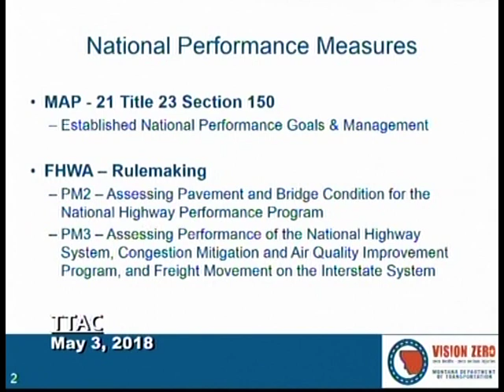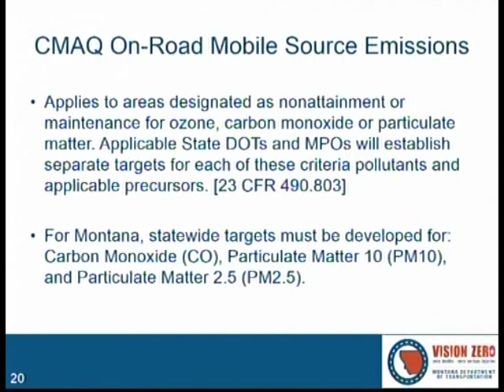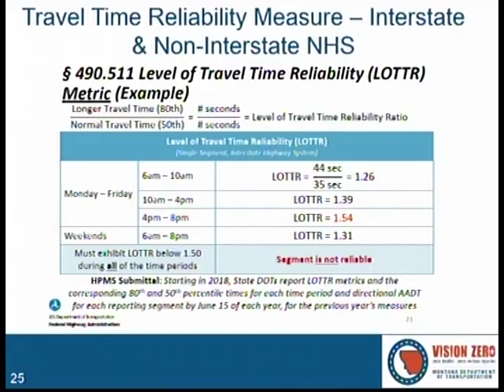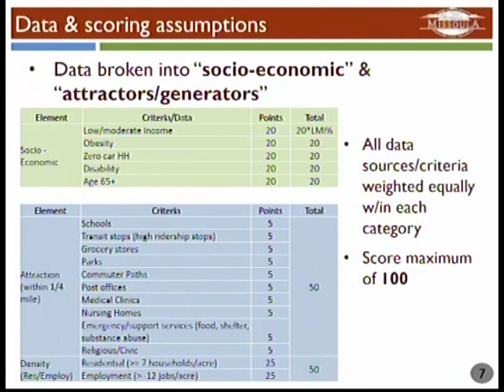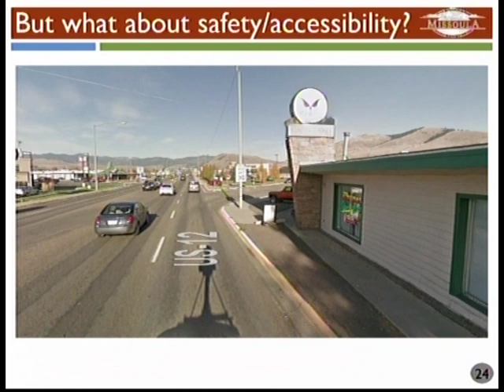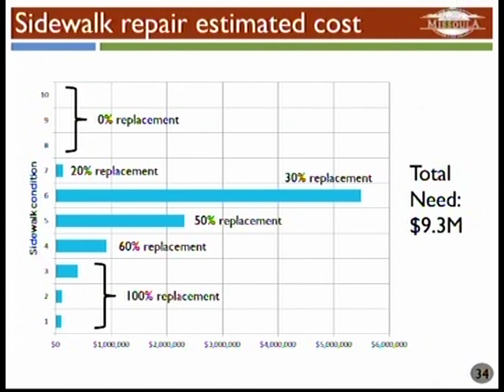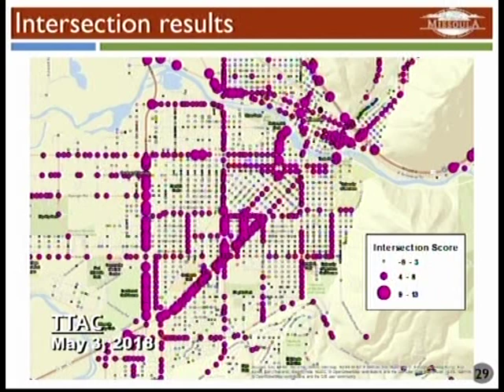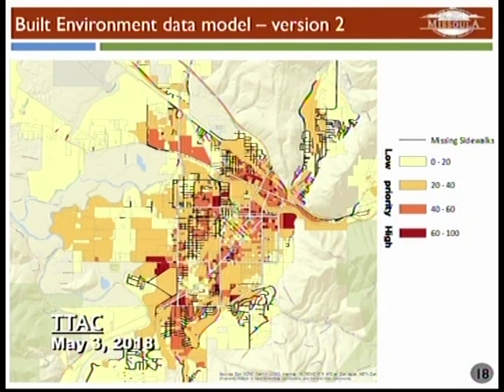Missoula TTAC Meeting May 3 2018